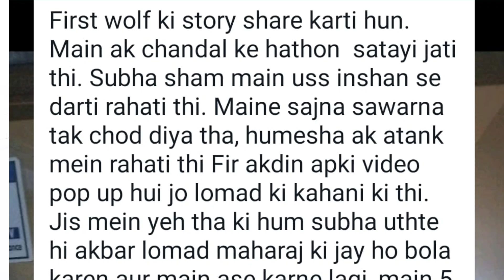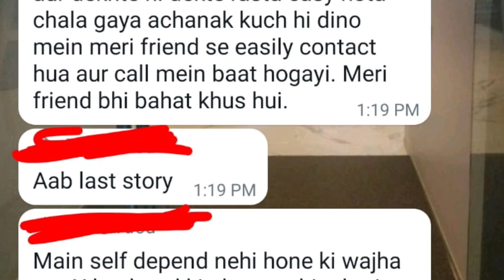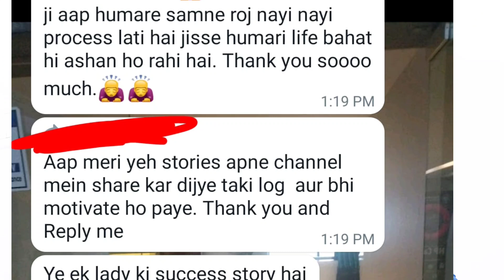Badi Se Badi Mushkil Se Nikal Dega Ye Apko Bus पुकारने की देर है